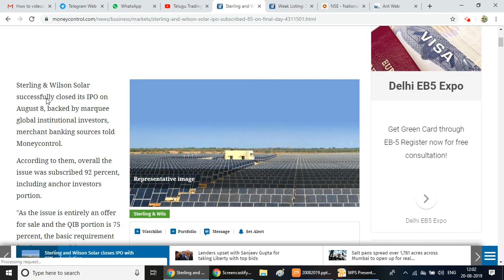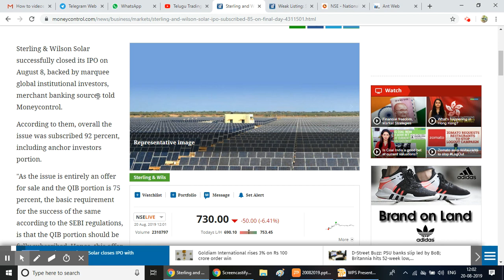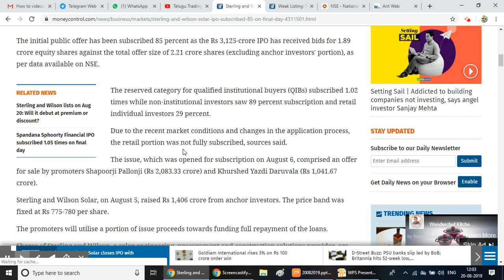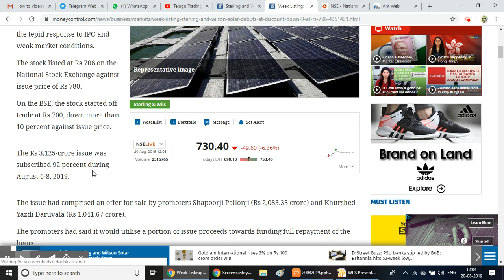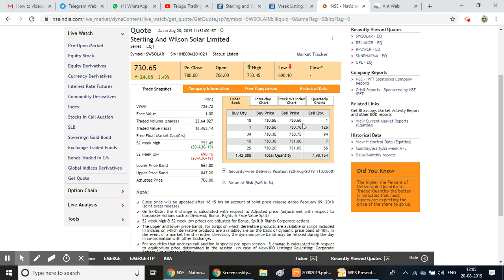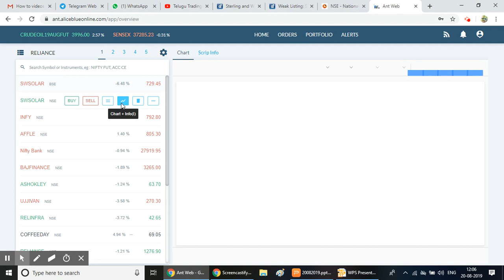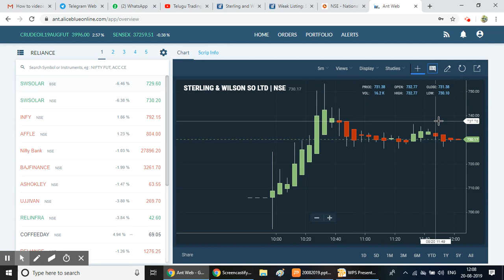Sterling and Wilson|TELUGU| Detail stock Analysis | Apply or Avoid|| S & W Solar IPO Review|| TTA